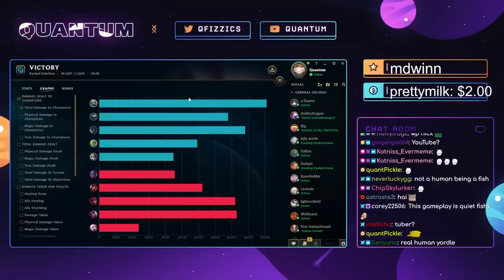How to WIN EVERY GAME on Fizz!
Quantum plays Fizz!